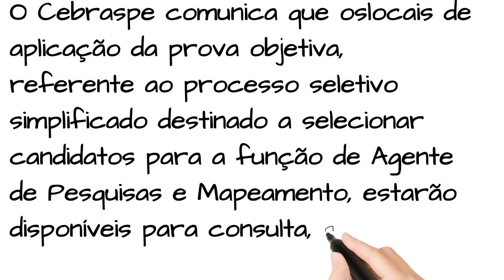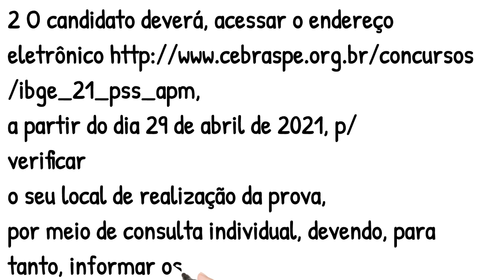LOCAIS DE PROVA APM/SQC do IBGE